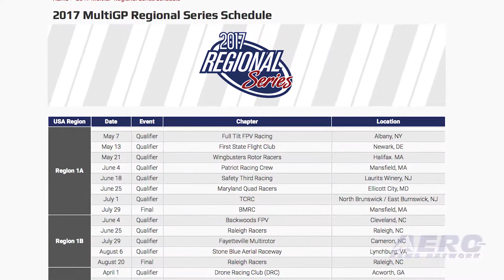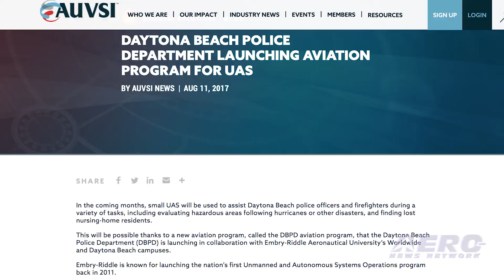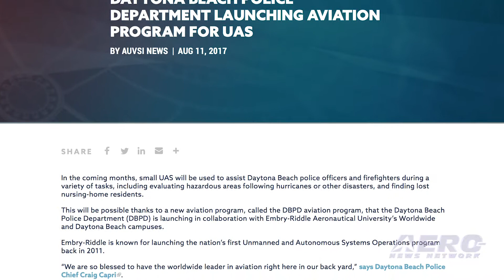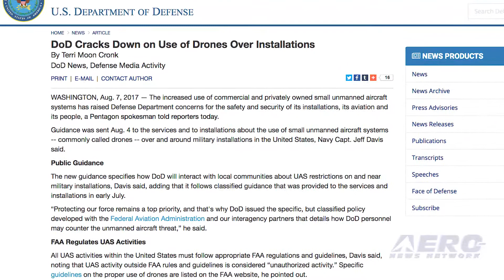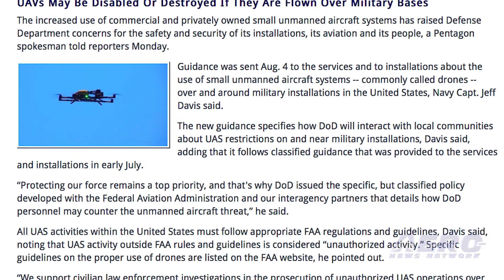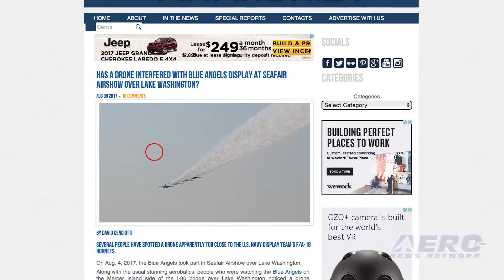Airborne-Unmanned 08.15.17: Reno Drone Races, DoD CrackDown, Blue Angels v UAV?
Also: Kansas DOT-AirMap, CIRRUAS Drone Program, Daytona Beach PD UAS, Virginia UAS SAR

The Reno Air Racing Association has signed an agreement with the MultiGP Drone Racing League to host the National Drone Racing Championship during this year’s National Championship Air Races. The drone races will be held in the Air Races on-site drone zone. "The addition of MultiGP’s National Drone Racing Championship into the air races allows our fans to experience exciting drone technology up-close and personally,” Tony Logoteta, Director of Finance for the Reno Air Racing Association said. The increased use of commercial and privately owned small unmanned aircraft systems has raised Defense Department concerns for the safety and security of its installations, its aviation and its people. Guidance was sent in early August to the services and to installations about the use of small unmanned aircraft systems over and around military installations in the United States, according to Navy Capt. Jeff Davis. OK... here’s a bit of news we really didn’t need... A spectator watching the Blue Angels perform during the SeaFair Air Show in Mercer Island, WA last week  captured video of a drone flying in the vicinity of the jets, though a Navy official told local media that the UAV was no threat to the aerobatic team. The drone video was first reported online. All this -- and MORE in today's episode of Airborne-Unmanned!!!

Airborne-Unmanned 08.15.17 is chock full of info in this Weekly News Episode, Tuesday, August 15th, 2017... Presented by Aero-TV veteran videographer and Airborne Hosts Brianne Cross, Christopher Odom, and Laura Hutson, and is supported by ANN CEO/Editor-In-Chief Jim Campbell, Chief Videographer Nathan Cremisino, and Aero-Journalist Tom Patton, this episode covers:

Big-Time Drone Racing Comes To Reno
DoD Cracks Down On Use Of Drones Over Installations
Drone Spotted On Video Near Blue Angels During Performance
Kansas DOT, AirMap To Deploy UAV Traffic Management Technology
CompassDrone Announces CIRRUAS Drone Program
Daytona Beach Police Department Launching Aviation Program For UAS
Virginia’s Danville Life Saving Crew To Use UAS For Search And Rescue Missions